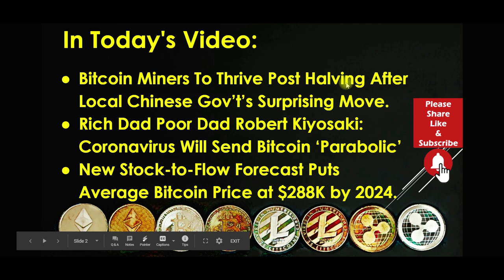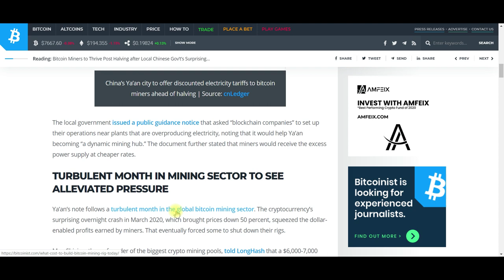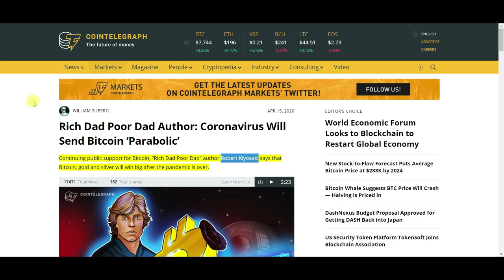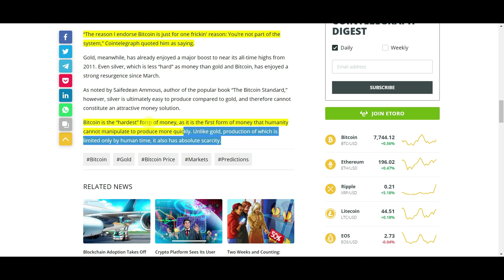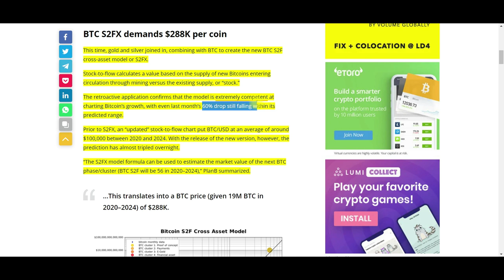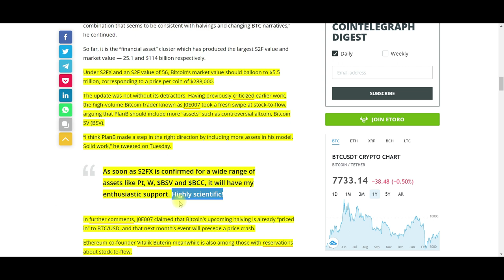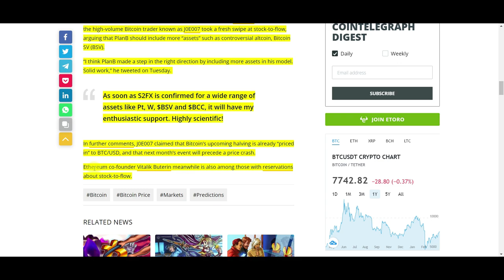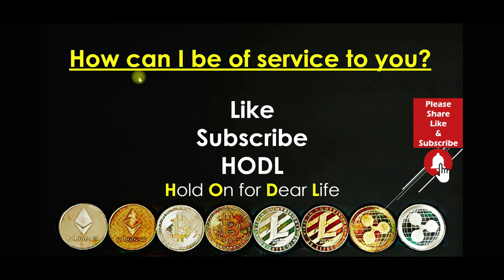Bitcoin News Today 2020: New Stock-to-Flow Forecast Puts Average Bitcoin Price at $288,000 by 2024.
Once the halving is in the past and the mining rewards are reduced from 12.5 BTC to 6.25 BTC, what will happen to the miners? Will, they shut off their machines? A Chinese province is inviting miners to use their excess electricity. Cheap electricity will give those miners an advantage over the rest of the crypto market. Rich Dad Poor Dad Robert Kiyosaki says that Covid-19 will send Bitcoin ‘Parabolic’. PlanB has released a new Stock to Flow model that predicts a BTC price of $288,000 by 2024. Do not miss a single moment of this exhilarating video.

Bitcoin Miners To Thrive Post Halving After Local Chinese Gov’t’s Surprising Move.

Rich Dad Poor Dad Robert Kiyosaki: Coronavirus Will Send Bitcoin ‘Parabolic’

New Stock-to-Flow Forecast Puts Average Bitcoin Price at $288K by 2024.